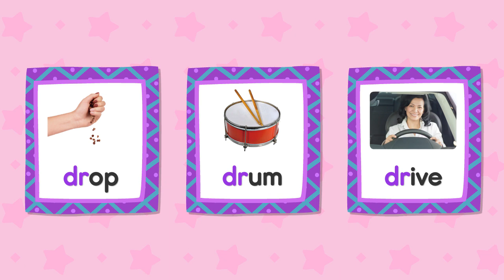Phonics Chant┃br · cr · dr ∥ Double Letter Consonants┃Spotlight on One Phonics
Spotlight on One Phonics - Lesson 14. Chant 1_br/cr/dr

Spotlight on One Phonics is an intensive phonics book designed specifically for elementary students to build their basic phonics concepts. This book systematically introduces the essentials beginning with the sounds of the alphabet and short and long vowel sounds then progressing on to letter blend sounds.